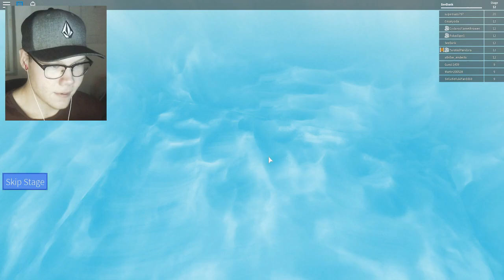ROBLOX | I'M JOINING THE ARMY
I'M JOINING THE ARMY